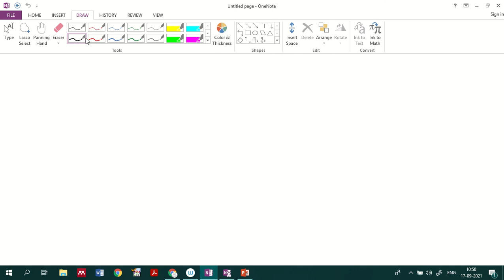MP26 - Generators of Unitary Matrix and SU(2) - SO(3) Homomorphism | Group Theory